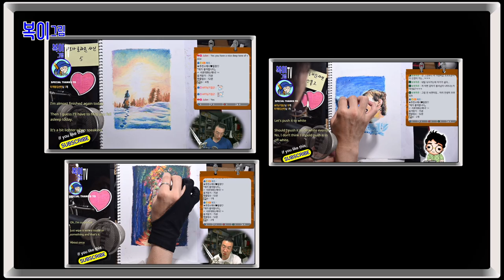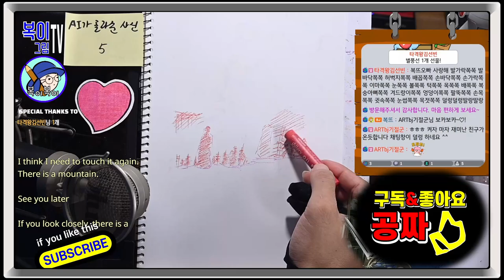복이복이의 그림그림 모아복이_AI가 골라준 사진 인물 외